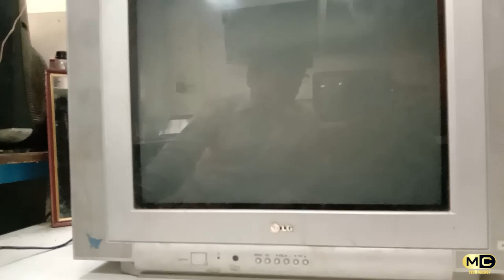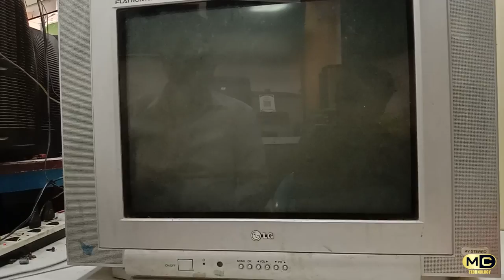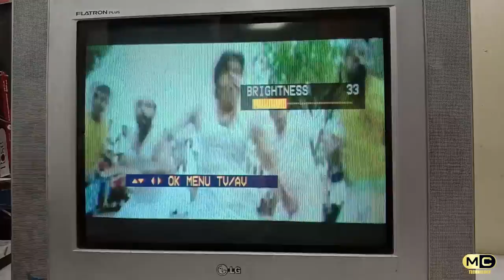LG 21'' CRT Vertical Problem Attend In Tamil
1. SONY,SAMSUNG,LG,AUO,BOE PANEL WORKING PRENCIPLE
2. LCD LED OLED TV REPAIRING TOOLS
3. LCD LED & SMART TV FAULTS FINDING
4. LCD LED PANEL BLOCK DIAGRAM
5. PANEL BYPASSING & CUT OFF MODIFICATION METHODS
6. REPAIR PANEL WITH BONDING MACHINE
7. REPAIR PANEL DSO/CRO & WITHOUT DSO/CRO
8. LCD LED TV SECRET CODES
9. SMART Android TV SOFTWARE SOLUTION
10.Universal board INSTALL PROBLEM SAOLUTION
11.Software installation using programmers
(RT809 F & H) and USB device.
12.LCD, LED & SMART TV SOFTWARE FILES & DIAGRAM FREE
13.FULL FORMS
14.Power Supply Board
15.Inverter BOARD

how to repair led tv in Tamil
led tv repair manual
led tv repair pdf
led tv repair parts
how to repair led tv panel
samsung led tv screen repair
led tv repair guide
vertical ic overheating,crt tv vertical fault,vertical ic bar bar kharab hona,vertical ic 78040 pin voltage,horizontal lines on tv,horizontal lines on tv screen lg,tda4863aj tv lg,tda4863aj pin voltage,lg ultra slim tv vertical fault,vertical section fault lg tv tda4863aj